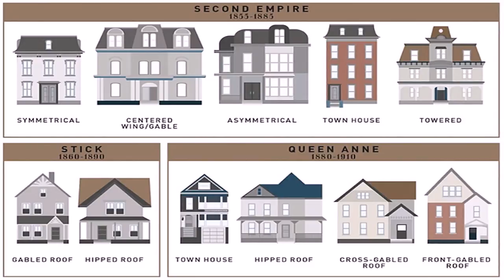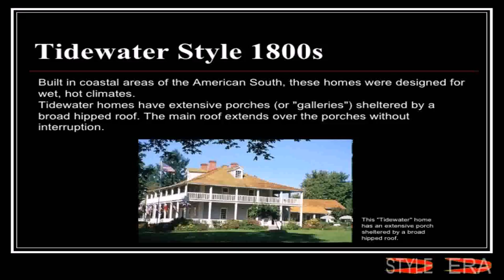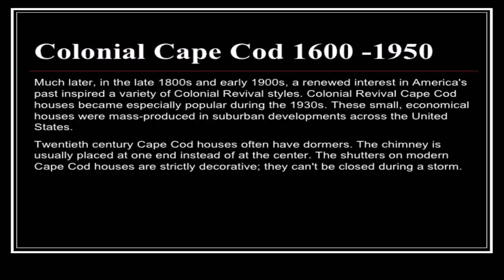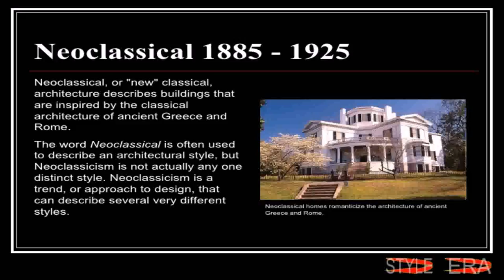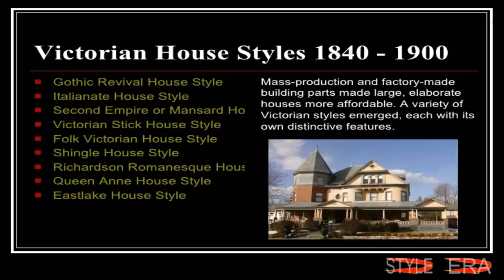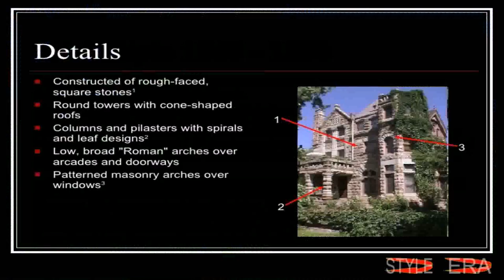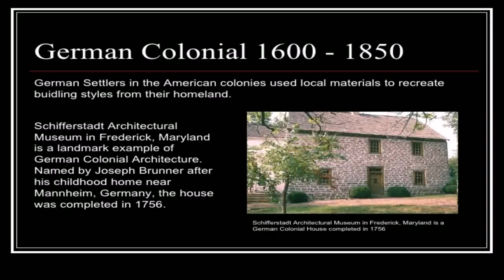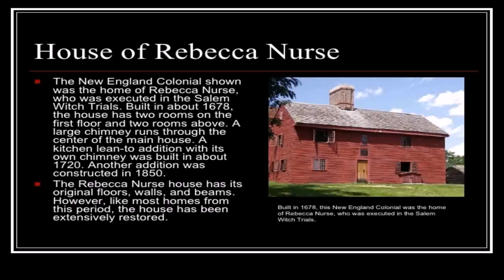House Styles Of The 1800'S (see description) (see description)